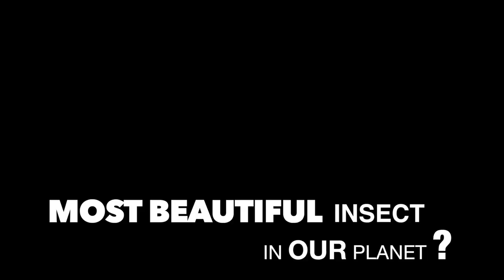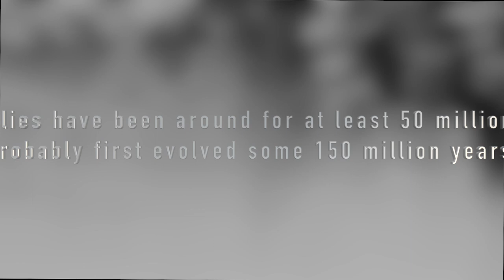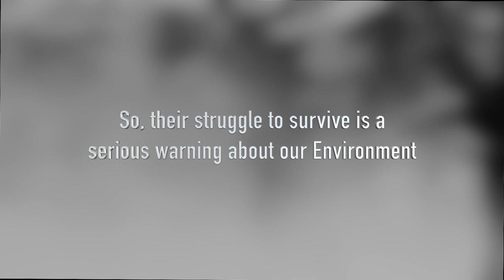People in Calicut For Butterflies | B'CON Calicut | 2018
When we reminded people in Calicut, the nostalgia of the most beautiful insect in our planet, their mind opened up, realizing the fact that, its high time to save all creatures around us.

Butterflies bring them all, as they start occupying an area!